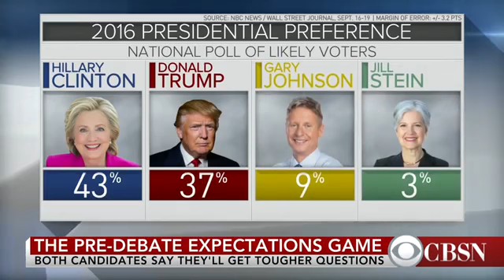Trump says debate moderator shouldn't fact check